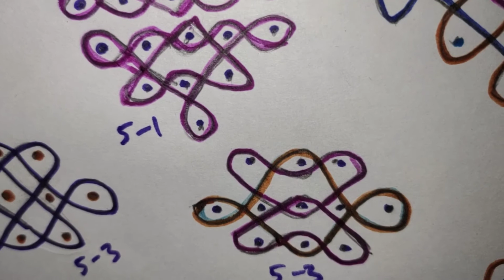simple Rangoli designs